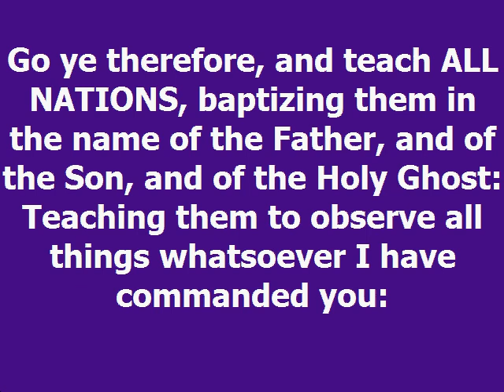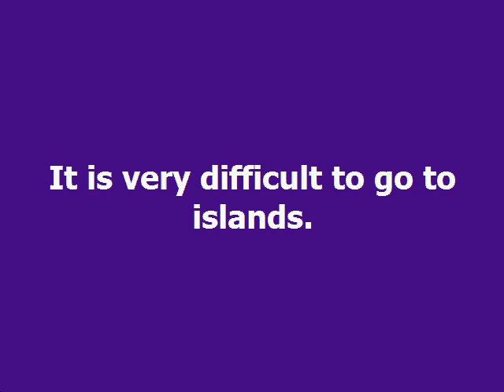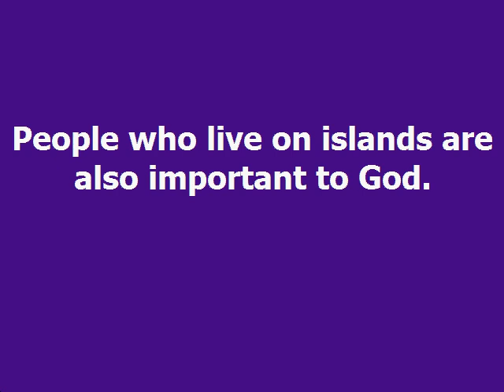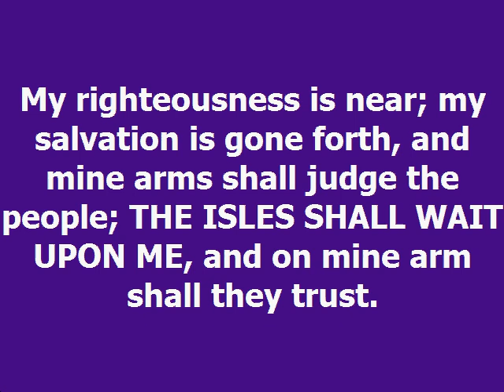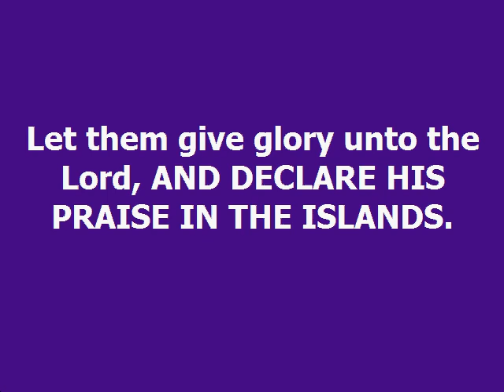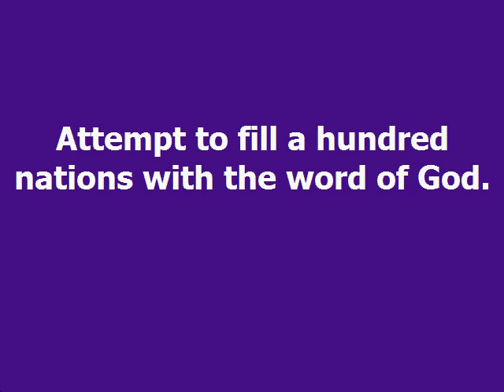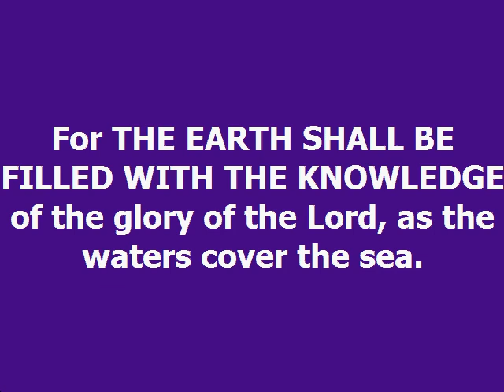One Hundred Nations Dag Heward Mills Daily Devotional Daily Counsel Read Your Bible Pray Everyday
ONE HUNDRED NATIONS Daily Devotional - Dag Heward-Mills
Dag Heward-Mills
8th February, 2023

Go ye therefore, and teach ALL NATIONS, baptizing them in the name of
the Father, and of the Son, and of the Holy Ghost: Teaching them to
observe all things whatsoever I have commanded you:

Matthew 28:19-20

It is very difficult to go to islands. There are natural barriers
that prevent cars, trains and human beings from going to islands.
People who live on islands are also important to God. Attempt to go
to the islands and preach the word of God. Attempt to be a great
light to great multitudes.

Hearken unto me, my people; and give ear unto me, O my nation: for a
law shall proceed from me, and I will make my judgment to rest for a
light of the people. My righteousness is near; my salvation is gone
forth, and mine arms shall judge the people; THE ISLES SHALL WAIT
UPON ME, and on mine arm shall they trust.

Isaiah 51:4-5

Let the wilderness and the cities thereof lift up their voice, the
villages that Kedar doth inhabit: let the inhabitants of the rock
sing, let them shout from the top of the mountains. Let them give
glory unto the Lord, AND DECLARE HIS PRAISE IN THE ISLANDS.

Isaiah 42:11-12

Jesus Christ did not tell us to go to one nation. Why not have a new
vision for your life and attempt to minister in one hundred nations
of the world? Great fruitfulness is going to come into your ministry
as you go out to minister to many nations. Attempt to fill a hundred
nations with the word of God. The earth will be filled with the
knowledge of God.

For THE EARTH SHALL BE FILLED WITH THE KNOWLEDGE of the glory of the Lord, as the waters cover the sea.

Habakkuk 2:14